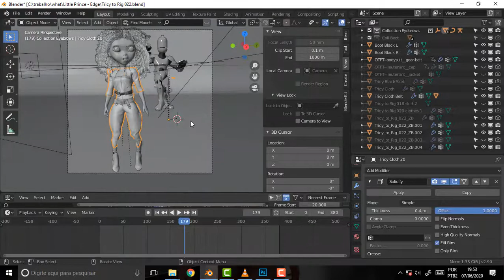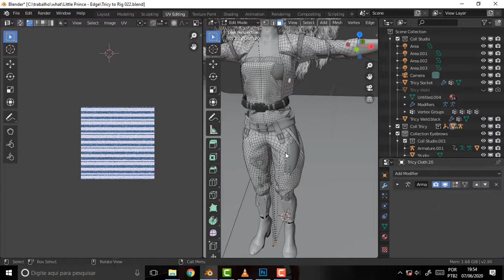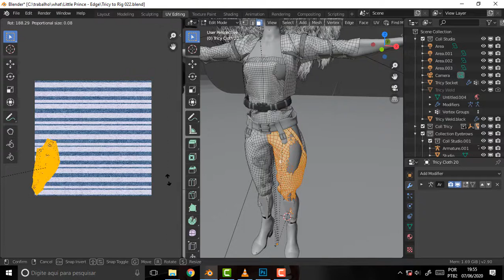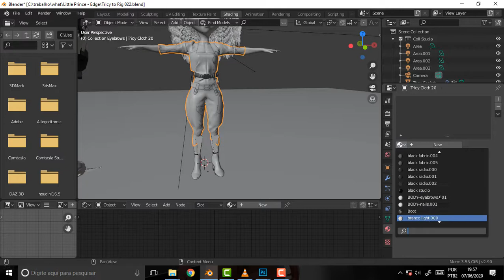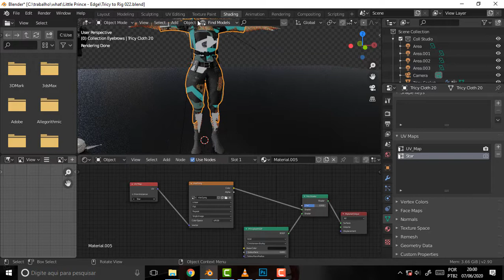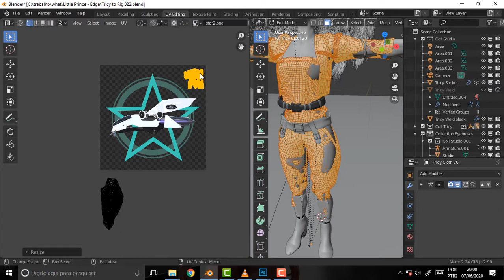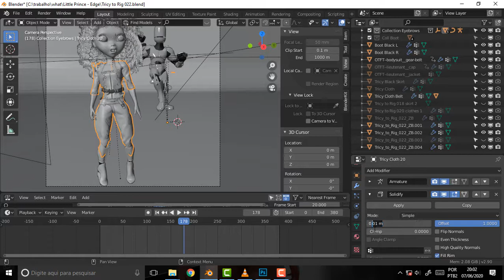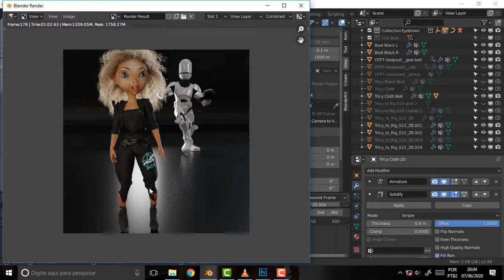BLENDER 945 Stamps and Troubles